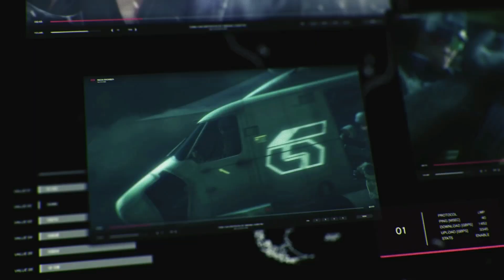Tekken 7 - Introduction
I haven't played Tekken seriously since I was a kid when it wasn't even a console game it was an arcade game. I used to be hella good with King and Martial Law, let's see if I can hang on the new Tekken!